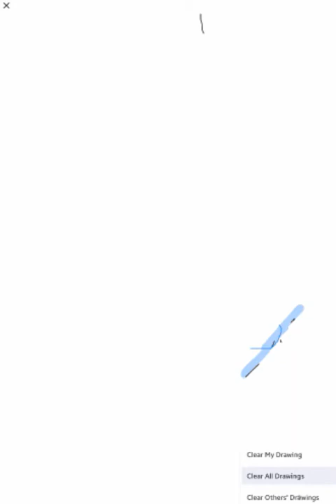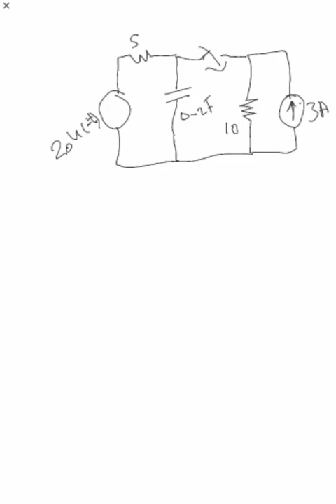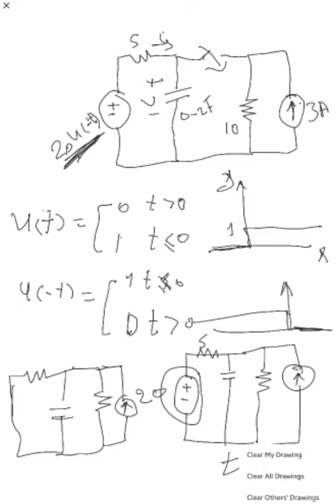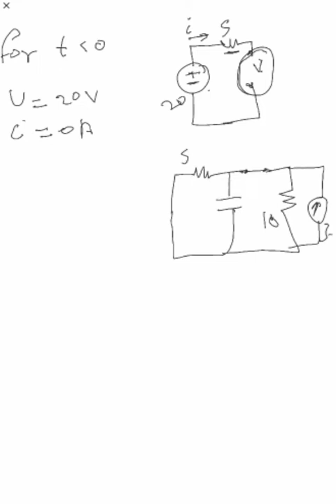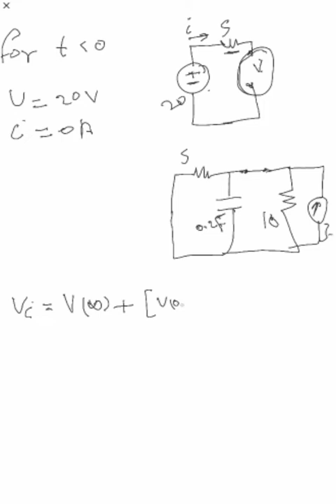Electrical Engineering Second stage Electrical Circuits TRANSIENT (د.محمد خلف)